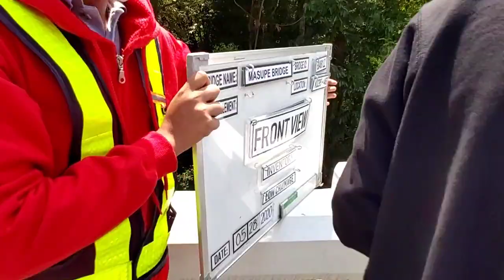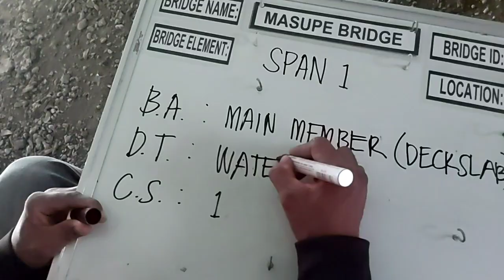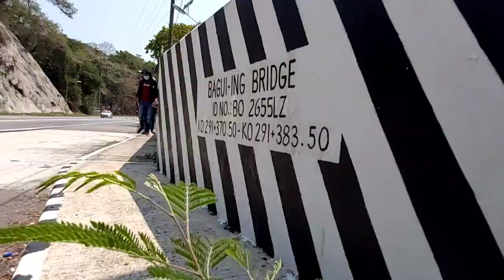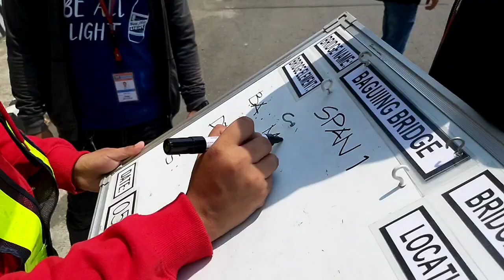(Vlogging while Working #2) ,BMS 2020 (Manila North Road) Masupe and Bagui-ing Bridge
Bridge Management System ,Vlogging While Working

I just wanna share to you this Video Guys,
While working i decided to record a video of us just enhance my mobile photography/ videography,

Also im doing a cover songs and 3d visualization on my channel

And for more videos and updates